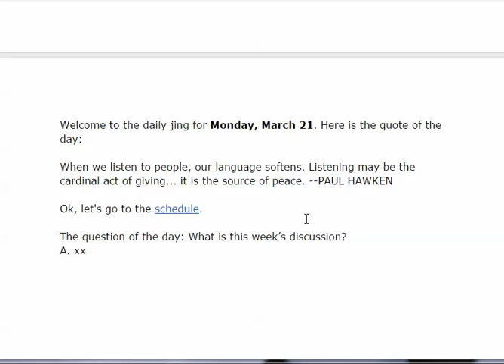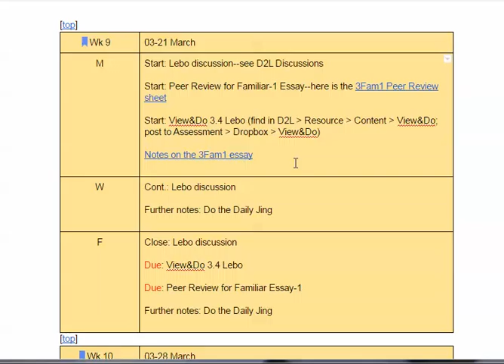3/20/2016 3:30:26 PM